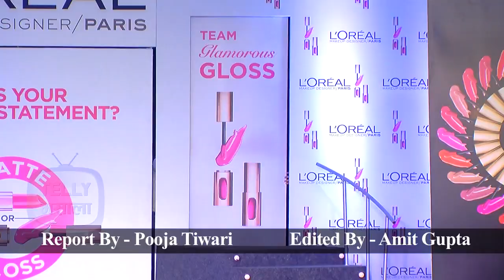Will Katrina Kaif Host A Tv Show With Salman Khan?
Having seen Salman Khan host Bigg Boss 9, Katrina Kaif seems to have gotten inspired. Wondering what happened? Watch this video now.